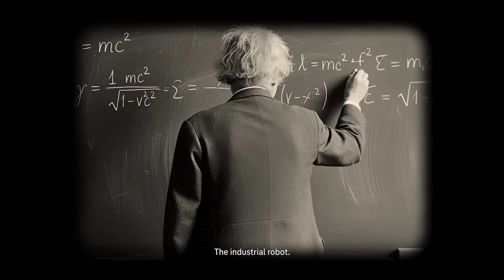We’re building the AI Factory in Germany.🤖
Are you ready for smarter AI scaling?

Deutsche Telekom and NVIDIA are jointly launching the Industrial.

AI Cloud in the first quarter of 2026. European companies and public institutions will gain access to extensive GPU capacities in the first quarter of 2026 – for training and operating AI, but also for 3D graphics, digital twins, metaverse, etc. The offering is embedded in Deutsche Telekom's holistic T Cloud and AI portfolio.